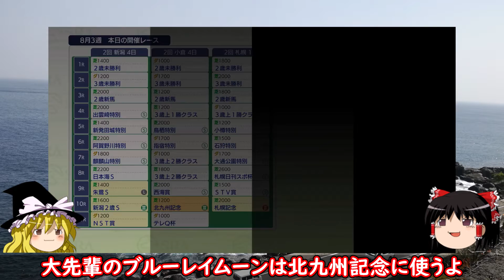ダビスタswitch（２２）まったりダービー馬を作る【ゆっくり競馬ゲーム実況】ダビスタswitch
ご視聴頂き、誠に有難うございます。
こちらのチャンネルではダービースタリオンシリーズや
隠れた名作ジョッキーズロード
競馬場探訪の動画等をアップしております。